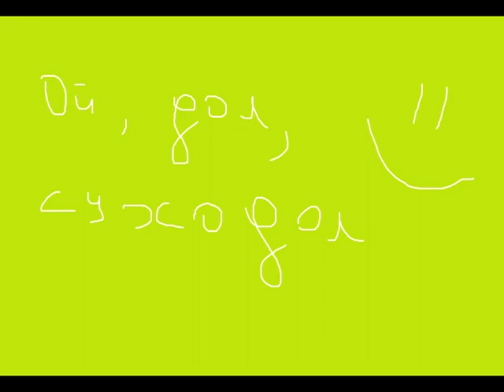Ой, дол-суходол - Дім Котков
Краматорськ, Донецька область, Україна